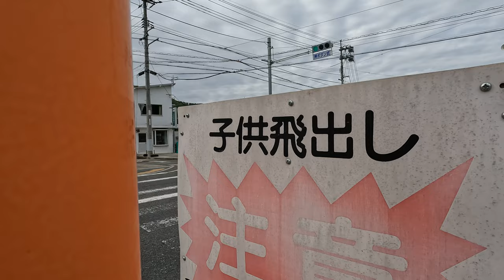・ザ・元祖！？『飛び出し注意標識』/ 岡山県美作市奥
様々な形式や種類が存在する「飛び出し注意標識、看板」です

　　四角い看板、シンプルな構成は、これぞ元祖「注意喚起」って感じでしょうか？
　　説得力ある注意標識だと感じました　個人的には大好きなデザインです (笑)

　　　　　岡山県美作市奥
　　　　　Gopro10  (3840x2160 4K 60p)　　2023.5.5

岡山県美作市奥